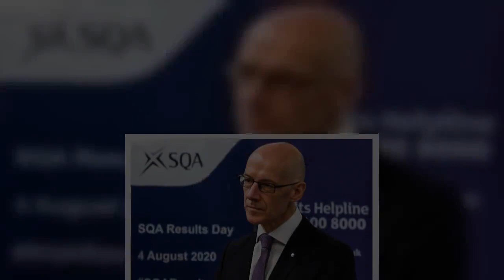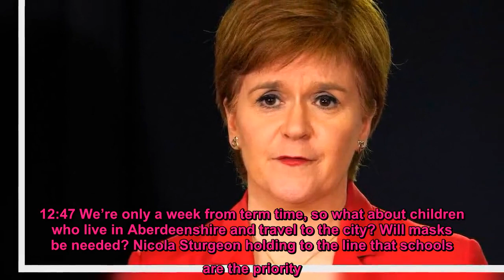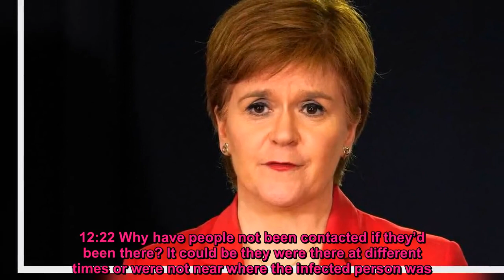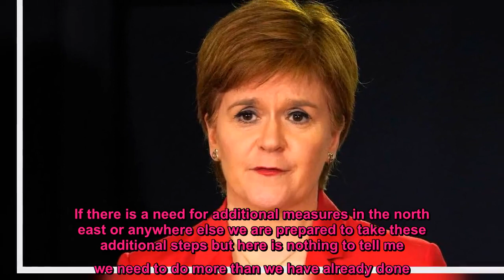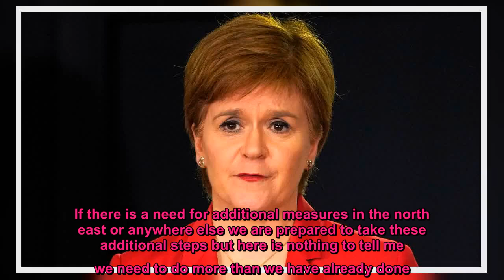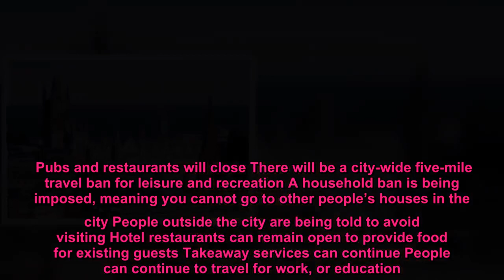Nicola Sturgeon coronavirus update LIVE as Aberdeen cluster cases rise